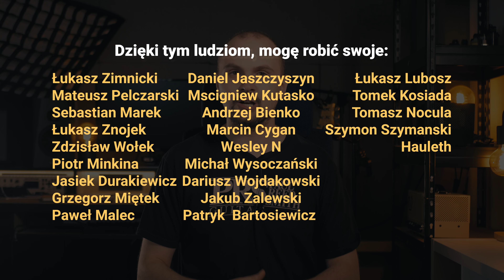🎸Gitara elektroakustyczna TAYLOR oczami Bazoka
Szczera i rzetelna recenzja TAYLOR 114e oraz TAYLOR Academy 12E
Jaka gitara elektroakustyczna do 3000/4000zł?

🔥 ZOBACZ WIĘCEJ 🔥

Timpestampy by Tomek K
0:00 Wstęp
0:46 Prezentacja
1:18 Czym się różnią?
2:28 Próbki 1
3:13 Wygoda gry
4:06 Próbki  2
4:41 Specyfikacja gitar
4:54 Wrażenia z gry
5:19 Próbki 3
5:49 Elektronika
6:26 Próbki 4
7:36 Taylor vs PRS
8:14 Próbki 5
8:47 Werdykt